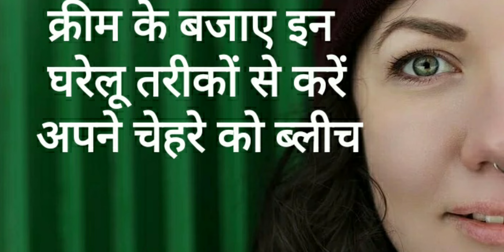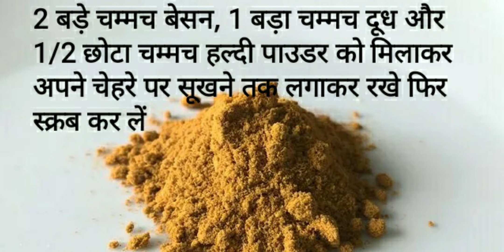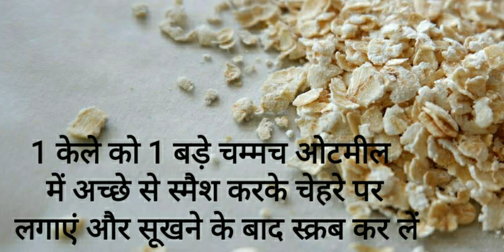क्रीम के बजाए इन घरेलू तरीकों से करें अपने चेहरे को ब्लीच